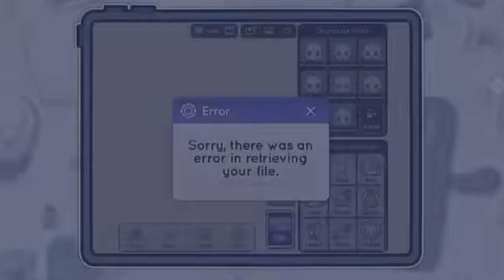KEEP UP ★F/Collab w/@y3llowx[Ldy.Z]i hope in not late#gachacommunuty#gachaedit#twening#animation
@y3llowx  i know is not the best but at least i try...

Fake collab with Y3llow, she the best!! Also the others to! Including you 🫵

★ ༆THANK YOU LIL ONE'S FOR UNFORGETTABLE AND STOPPABLE SUPPORT!❤️😭 ༆ ★

I'm always thankful and thoughtful that even this past few months that my account suspended you all stay still and support me.   (;´༎ຶٹ༎ຶ`)